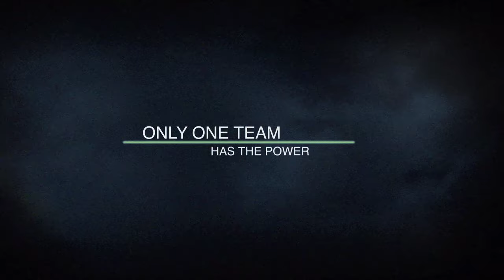CROSSING LINES SEASON ONE - OFFICIAL TRAILER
CROSSING LINES is a unique, global action/crime series created by Edward Allen Bernero and starring* William Fichtner, Marc Lavoine and Donald Sutherland with Tom Wlaschiha, Gabriella Pession, Richard Flood and Moon Daily. CROSSING LINES is produced by Tandem and Bernero Productions in coproduction with TF1 Production and in association with Sony Pictures Television Networks.

CROSSING LINES taps into the charter of the International Criminal Court (ICC), to mandate a special crime unit functioning as a European-based FBI, to investigate serialized crimes that cross over European borders and to hunt down and bring criminals to justice.

It is also a story of redemption and revenge. CARL HICKMAN, a wounded and disgraced New York cop, pulled from the edge by a group of unlikely saviors – LOUIS DANIEL, heading an elite Cross Border police unit, hunting down the world’s most brutal criminals, but ultimately seeking revenge for his son’s murder.

Housed in an unused storage section underneath the ICC, this mismatched team faces bureaucratic, jurisdictional and cultural obstacles while traversing continents in pursuit of justice.

Through globalization, many borders were opened and barriers to easy trade, travel and cultural diversity removed. All good things. However, opportunity for criminals to exploit the system has become a threat to our global safety. Europe, for example, has become a “safe house”. Criminals elude law enforcers by hiding out in safe countries, or changing trafficking routes from one nation to another when the trails get hot. Action must occur at an international level if this worldwide threat is truly to be beaten. A special kind of law enforcement team is needed, one that can handle specific, ongoing crimes on a global level.

Crossing Lines is the story of one such team, made up of five young, eager cops, headed by Captain Louis Daniel. It’s a story about learning to live and work under the most dangerous, potentially deadly conditions, with people you have almost nothing in common with. The series traverses the world’s most exotic settings filled with suspense, danger and action in the quest for a safer world.

It is about the power of friendship, and belief in one another. It’s about the eternal beauty of youth and how being around it can make even the most tortured soul remember what they used to be and strive to be it again.

(*) credits are not contractual